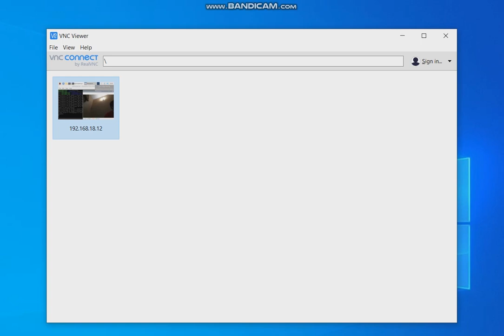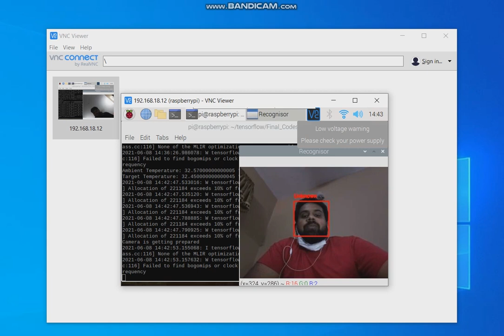Demo - Automated Entrance Authorization System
Demo  - Automated Entrance Authorization System for our system.
Forman Christian College University